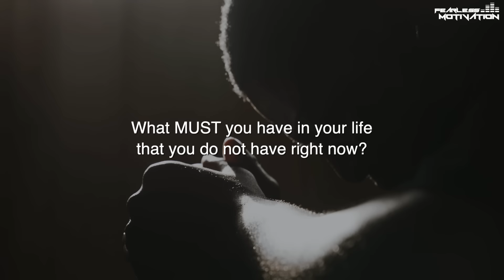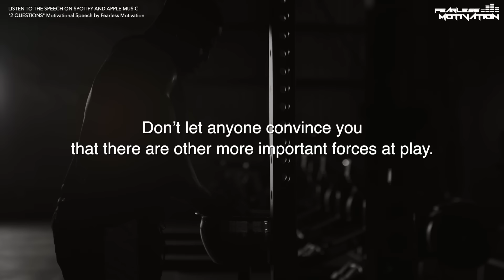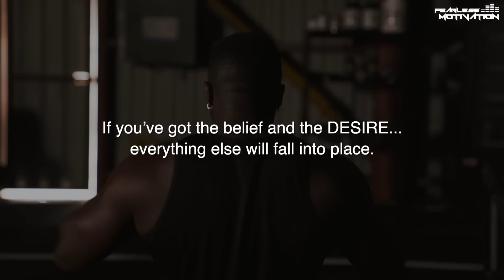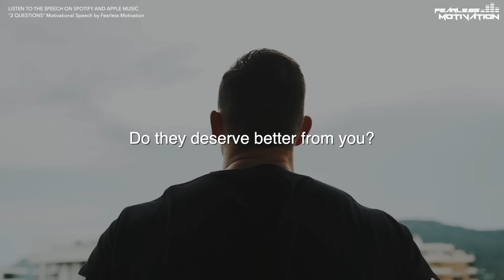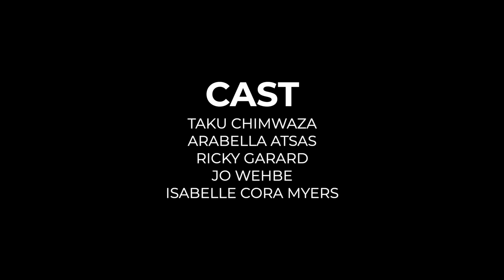I Have 2 Questions For You (Powerful Motivational Video)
Do You Deserve The Life You Want? How To Become Someone You Will Be Proud of
Narrated by William Hollis for Fearless Motivation

Background Music from the album "REACH THE SKY" by Fearless Motivation Instrumentals (Track is also titled Reach The Sky)

Filmed by Etienne Rouleau
Footage from StockFootageByFearless.com
CAST: TAKU CHIMWAZA, ARABELLA ATSAS, RICKY GARARD, JO WEHBE,
ISABELLE CORA MYERS